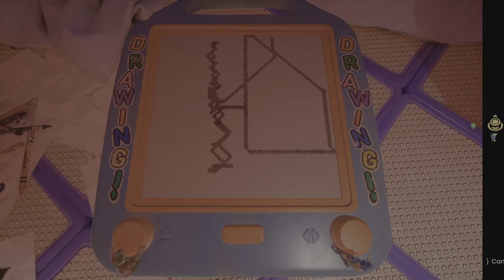It Takes Two part 7 going inside a kaleidoscope